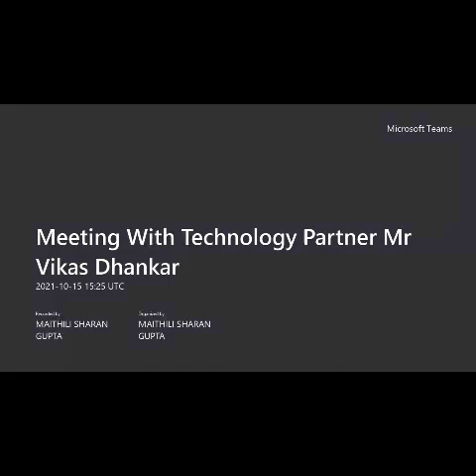VIRAAT SWAROOP EP 15 PART 1 ‐ Made with Clipchamp